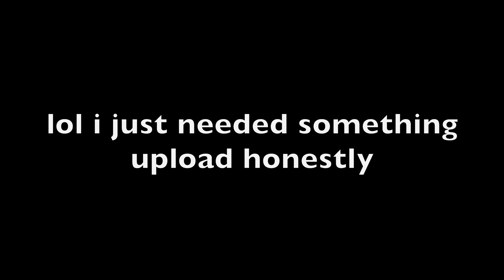itslegalkinda quickdropped!111!!!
O_O